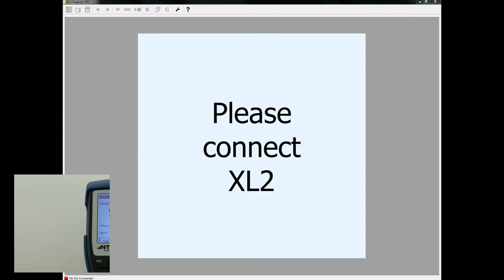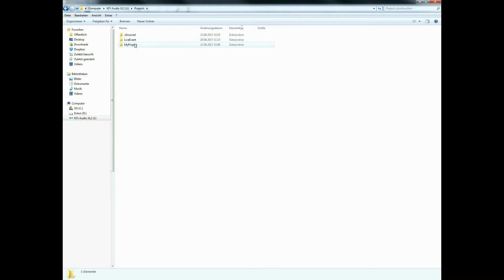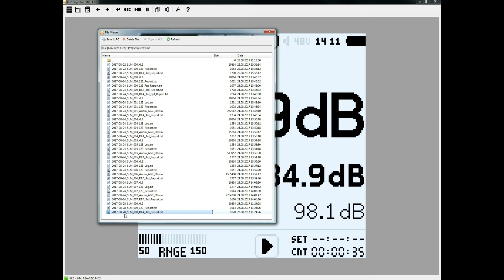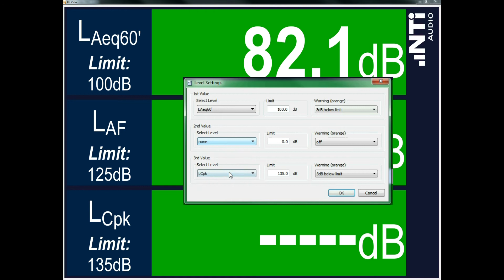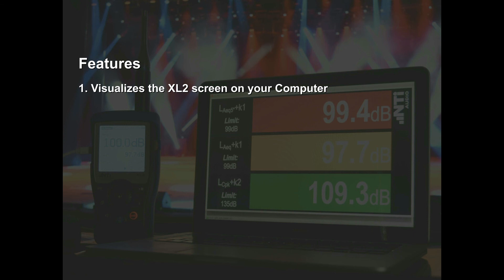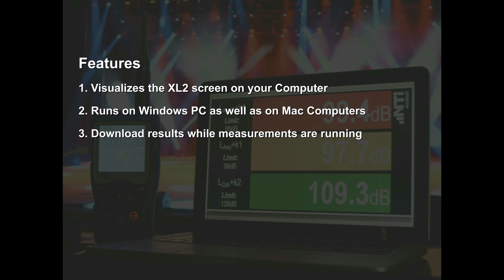XL2 Projector PRO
The Projector PRO software application connects via a USB port with the XL2 measuring device and visualizes its screen on a Windows or Mac computer. Additionally, large level displays and a level predictor that looks into the future round off the functionality for live sound applications. The XL2 Projector PRO software also supports direct access to the files stored in the XL2 during a running measurement. This makes it possible to continuously measure with the XL2, and, at the same time, collect already-completed data sets from the previous day.